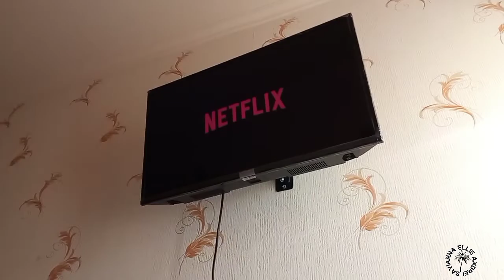ULTRASOUND RESULT | BUNTIS NA? | PINAY MOM IN RUSSIA